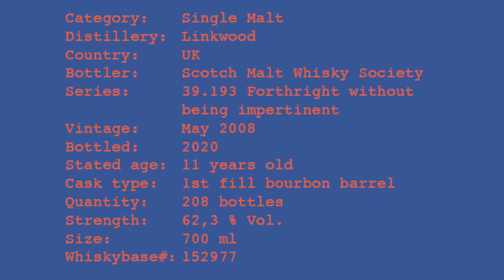Linkwood 2008 SMWS 39.193 Tasting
Linkwood 2008 SMWS 39.193 Tasting. Forthright without being pertinent. Whiskybase ID: 152977. Rating: Nose 74, Taste 78, Finish 80. Average 77.